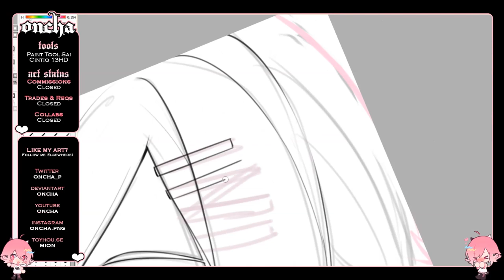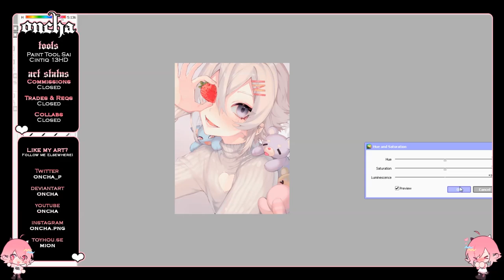S T R A W B E R R Y ❥ speedpaint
❥ LIKE MY ART? FOLLOW ME ELSEWHERE!